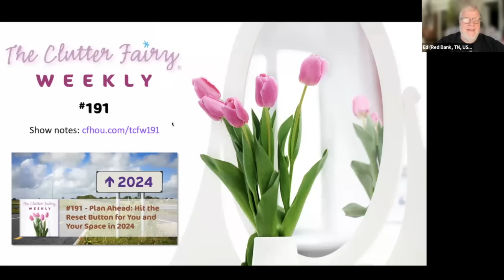Plan Ahead: Hit the Reset Button for You and Your Space in 2024 - The Clutter Fairy Weekly #191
The new year is a great time to “hit reset”: to refresh your priorities, revisit your goals, and reconsider your habits and behaviors. The more thought you put into your reset process, the more success you’re likely to achieve. In episode #191 of The Clutter Fairy Weekly, Gayle Goddard, professional organizer and owner of The Clutter Fairy in Houston, Texas, discusses how to hit reset on organizing projects, the pros and cons of resolutions, and tips for planning a successful “Get Organized Month.”

Chapters:
00:00 Introduction
00:55 Discussion of the last Weekly Tittle
12:15 Main topic: Plan Ahead: Hit the Reset Button for You and Your Space in 2024
48:47 Next episode’s topic
49:26 Weekly Tittle
50:59 Closing announcements